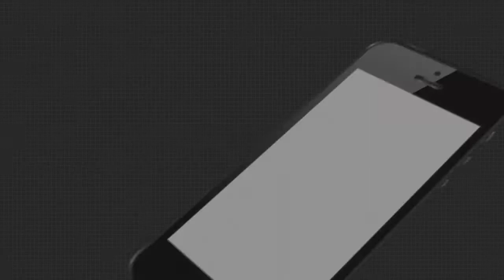ସୁଧୁରୁଛି ଗଞ୍ଜାମର ସ୍ଥିତି....ଜିଲ୍ଲାରେ ଏକ ତୃତୀୟାଂଶ ଲୋକଙ୍କ ଠାରେ ଆଣ୍ଟିବଡ଼ି ସୃଷ୍ଟି ହୋଇଛି | Ganjam Corona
ସୁଧୁରୁଛି କି ଗଞ୍ଜାମର ସ୍ଥିତି ? କାହିଁକିନା ଗୋଟିଏ ପଟେ ଆରଏମଆରସି ନିର୍ଦ୍ଦେଶିକାଙ୍କ କହିବା କଥା ଗଞ୍ଜାମରେ ହାରୁଛି କୋରୋନା...ହେଲେ ଅନ୍ୟପଟେ 12ଦିନ ମଧ୍ୟରେ ଗଞ୍ଜାମରେ 50ଜଣଙ୍କ ମୃତ୍ୟୁ ହୋଇସାରିଲାଣି..ଯାହାକି ଅତ୍ୟନ୍ତ ଚିନ୍ତା ଜନକ...ଆଉ ଏସବୁ ମଧ୍ୟ ସରକାର ଜିଲ୍ଲା ପାଇଁ କେଉଁ ବ୍ଲୁପ୍ରିଣ୍ଟ ପ୍ରସ୍ତୁତ କରୁଛନ୍ତି ତାହା ଉପରେ ନଜର.